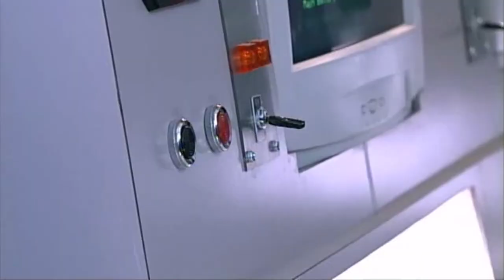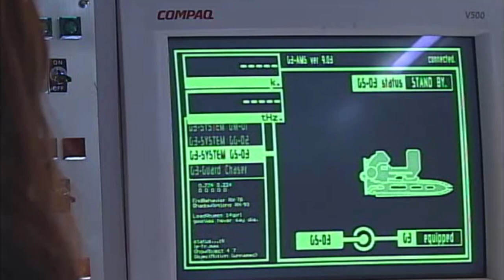Kamen Rider G3 (fanmade opening rough draft)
So a long time ago, I found a fan edit of Kiva that focused on Ixa. The uploader made their own opening and everything. So I thought to myself who else could get that treatment? And I decided on Kamen Rider G3, from Agito, which was my first rider series I ever watched. So I present to you, a custom made opening sequence, using the theme music from an old scifi show (which can technically be called an American Toku) called 'Super Force' which I watched as a kid. hope you guys enjoy it!

all visuals are property of Toei (please dont delete this, i love your work!)
audio owned by Universal (I think)